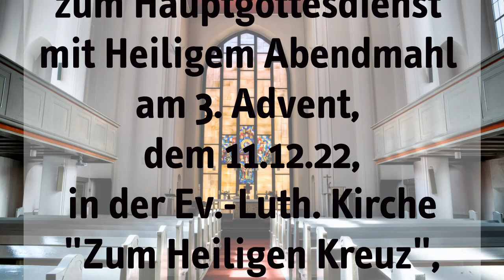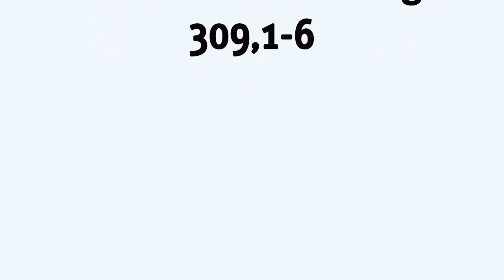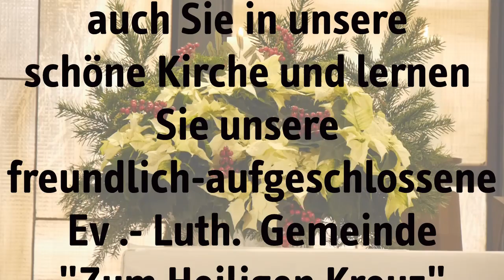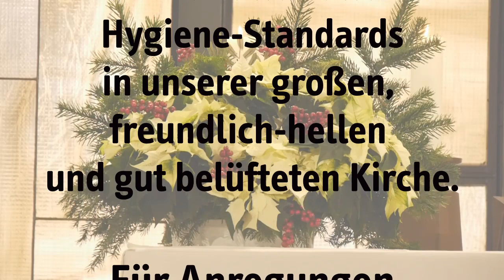Gottesdienst am 3. Advent, dem 11.12.22, mit dem Blechbläserensemble Tegel +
Gottesdienst am 3. Advent, dem 11.12.22, mit dem Blechbläserensemble Tegel + (herrliche Posaunenmusik) unter der Leitung von Kirchenmusiker Markus Fritz. Herzlichen Dank diesem bedeutenden Ensemble, das sich aus Kirchgliedern verschiedener Gemeinden hauptsächlich im Norden Berlins zusmmensetzt. Wir feierten diesen Gottesdienst in usnerer schönen Kirche "Zum Heiligen Kreuz" in der Nassauischen Straße 18, 10717 Berlin. Wir sind eine Gemeinde der Selbständigen Ev.-Luth. Kirche (SELK).